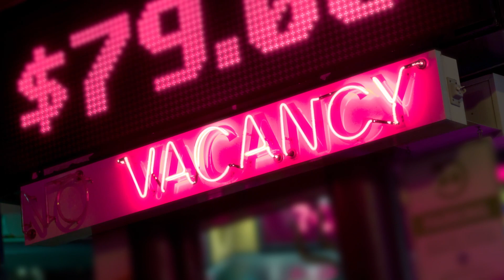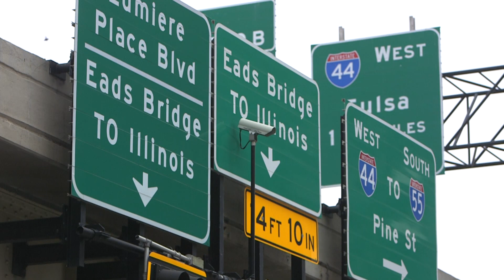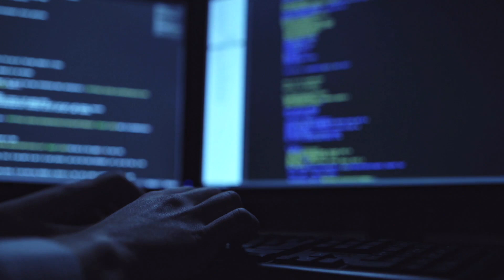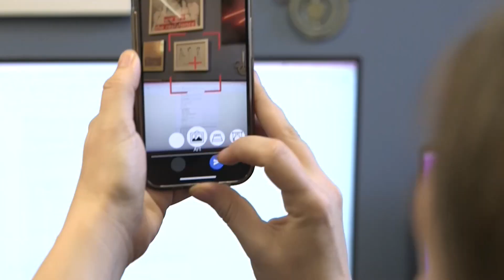AI for TraffickCam Mobile App Combats Human Trafficking Using Images of Hotel Rooms Travelers Upload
Hotels across the United States will have people coming and going all summer. Saint Louis University’s assistant professor of computer science Abby Stylianou, PhD, is asking travelers to take advantage of their hotel stays by doing something a little extra.  Just take some photos of your room. Different angles, the bathroom included, and upload them to a free mobile app she created called TraffickCam.
Human traffickers regularly post photographs of their victims posed in hotel rooms for online ads.
TraffickCam empowers travelers to anonymously photograph hotel rooms. Uploaded data is available to child sexual abuse and human trafficking analysts at the National Center for Missing and Exploited Children. Analysts who access the portal can upload and compare their photos against images in the database. They use the photos to find victims and as evidence to prosecute perpetrators.